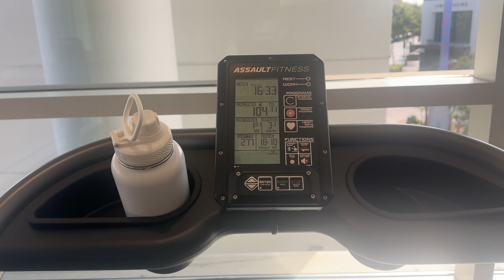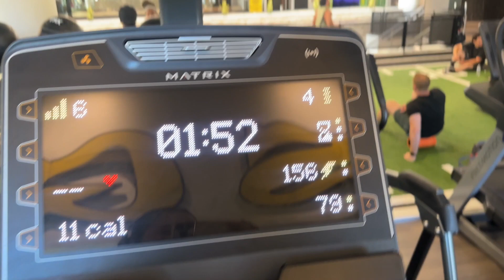A SUMMER WEEK IN MY LIFE: GYM,ERRANDS,TRIP COMING